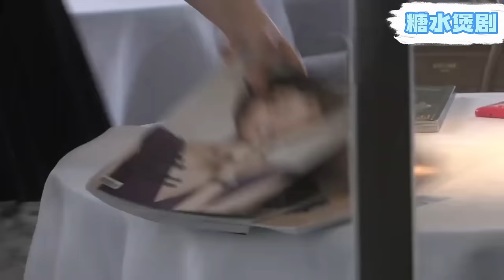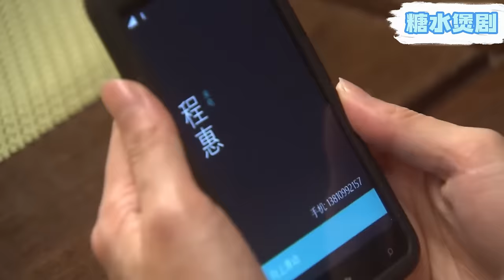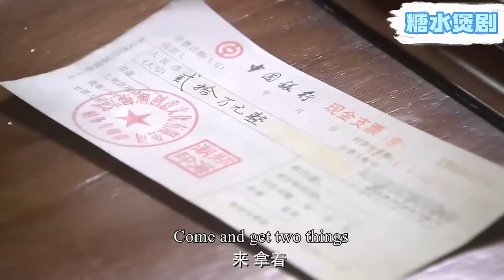【Full Movie】總裁花錢請小三故意刺激妻子，怎料妻子再也不接他電話，總裁瞬間慌了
劇名（Drama Name）：【XLASD】

甜剧来啦 2024ChineseDrama 2024中国电视剧 姚笛 任重 高露 曾泳醍 郑凯 张檬 张凯丽# 王阳